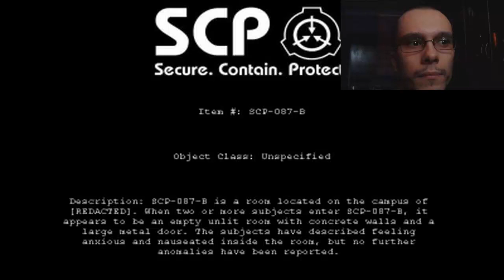SCP-087-B Gameplay (Rus comment) part04 + Face Cam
за то что наложил видео со мной на видео из игры
Вот два видео отдельно(наверное их удалю)